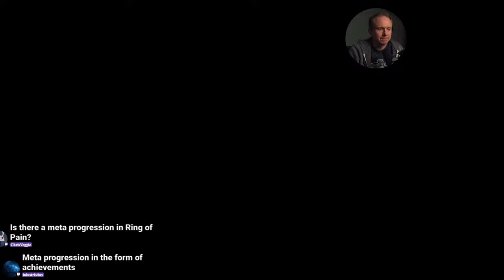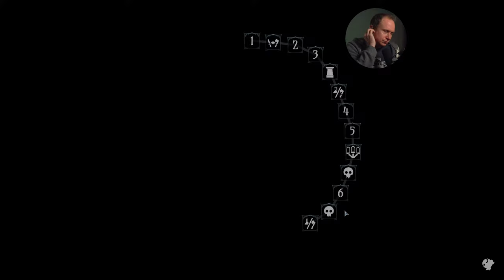Merry-Go-Round of Agony (Ring of Pain)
Monday-Thursday 9-2pm PST

Schedule Here:
Tuesday: Across the Obelisk
Wednesdays: The Last Spell
Thursday:  Darkest Dungeon II
Fridays: Baldur's Gate 3
for the latest